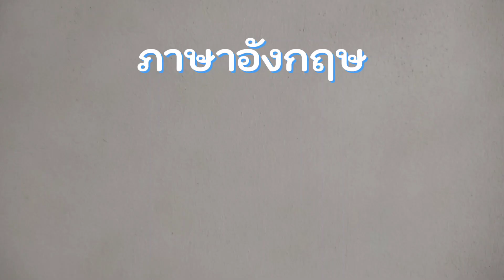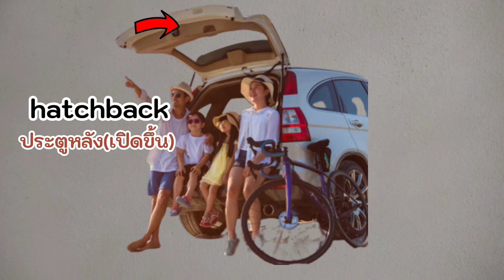ภาษาอังกฤษ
คำศัพท์รถยนต์